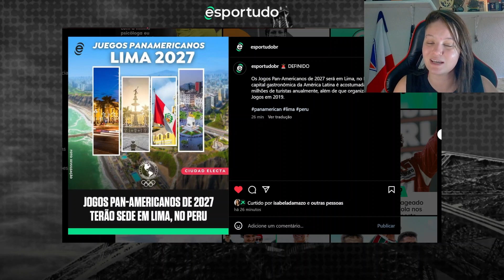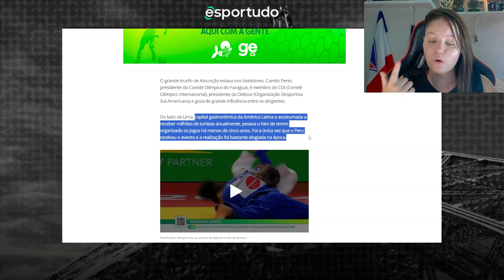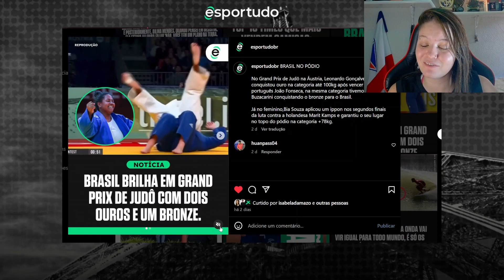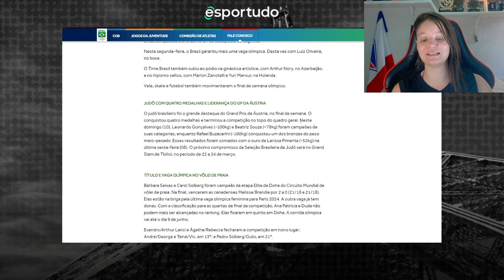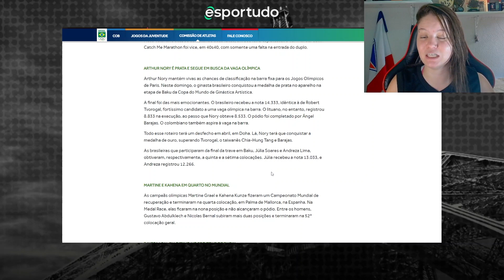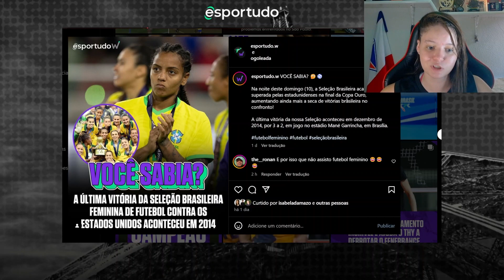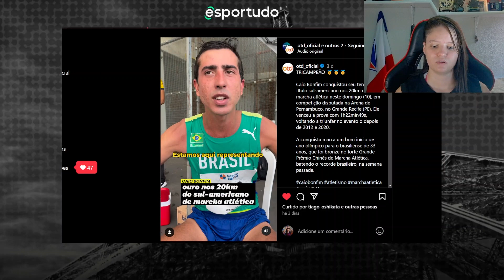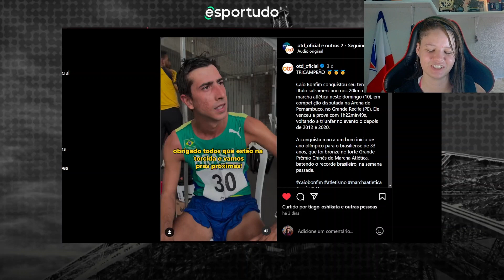Time Brasil arrasta muitas MEDALHAS EM MUNDIAIS de esportes individuais! | TUDO É OLÍMPICO #4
O Tudo É Olímpico é um quadro semanal do Esportudo, com foco no desempenho da Delegação Brasileira neste ciclo olímpico em busca de vagas nos Jogos Olímpicos de Paris-2024.

Neste episódio, a nossa talent Sabrine Araujo relata alguns momentos importantes do ciclo olímpico até agora, como:

Sede do Pan 2027 definida!
Vaga no boxe - Luiz Oliveira (57kg)
Medalhas no Grand Prix da Áustria de Judô
Arthur Nory é prata na final da barra fixa da Copa do Mundo de Baku de ginástica artística
Caio Bonfim conquistou o terceiro título sulmaericano nos 20km da marcha atlética.

Apresentação:
Sabrine Araujo - @sabrinearaujo

Esportudo é a marca líder de entretenimento para a próxima geração de torcedores. Como criadores de conteúdo, desenvolvemos e compartilhamos momentos marcantes e emocionantes com milhões de pessoas todos os dias.